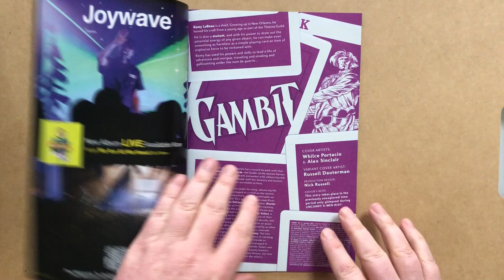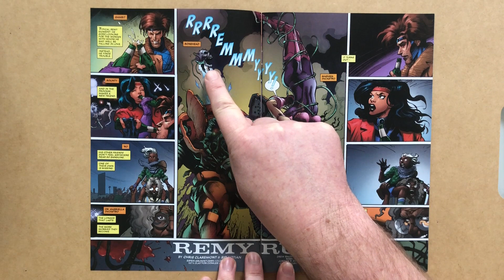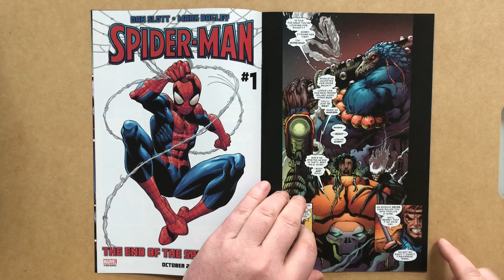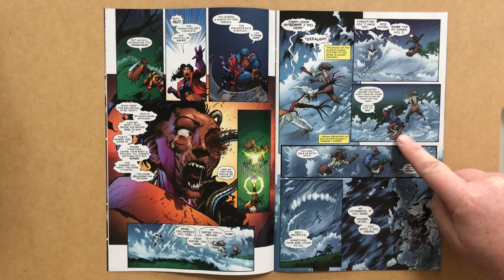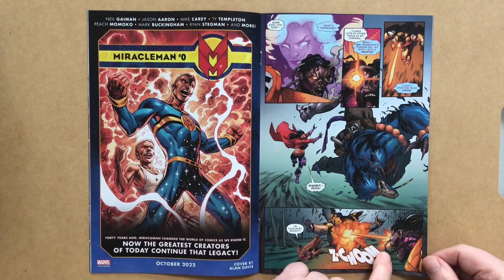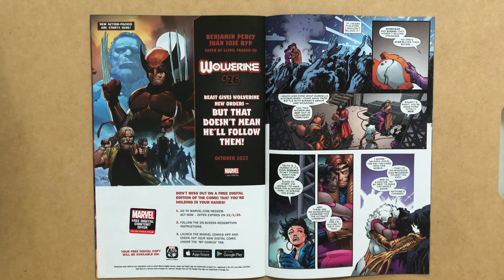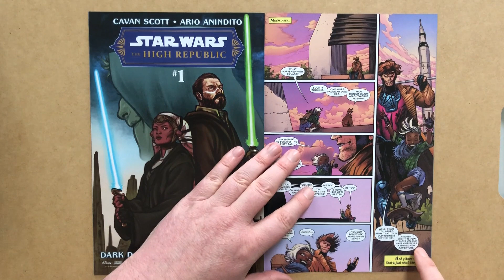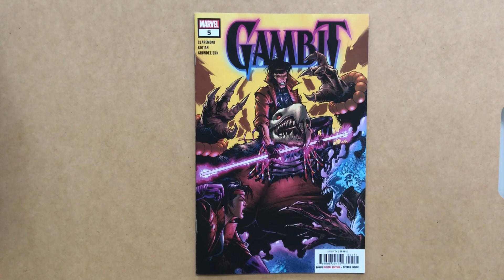Gambit 5! NEW X-Miniseries, by Chris Claremont and Sid Kotian, featuring Storm! Marvel Comics 2022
Review of Gambit 5, all-new miniseries, by Chris Claremont and Sid Kotian, Marvel Comics, November 2022

Cover by Whilce Portacio and Alex Sinclair!

Review of and commentary on Part 5 (of 5) of the untold story of Gambit and Storm's months as Robin Hood-style thieves in Uncanny X-Men 267!